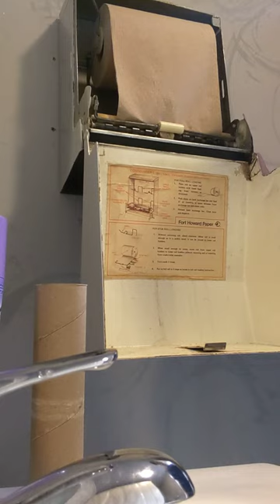How to change the roll of paper towels in Fort Howard Commander 1 paper towel machine